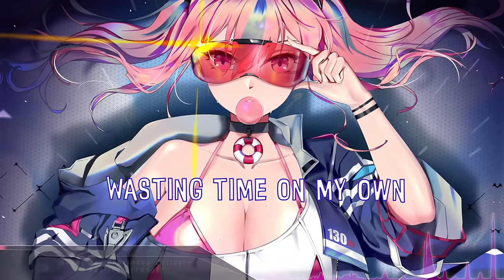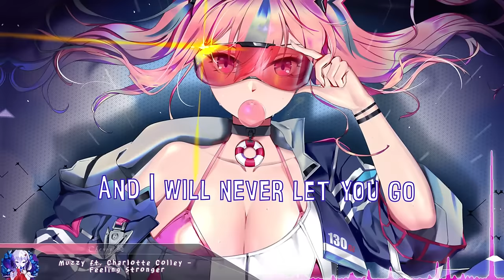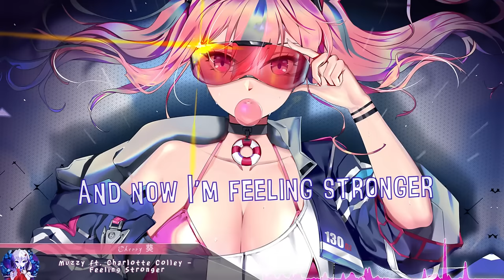Nightcore - Feeling Stronger (Muzzy ft. Charlotte Colley) - (Lyrics)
Muzzy - Feeling Stronger (ft. Charlotte Colley) (High Maintenance Remix) (Nightcore)

(Game: Azur Lane)